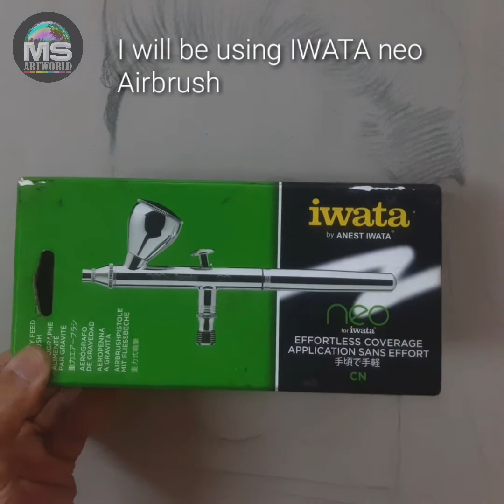Airbrush Portrait by MS Artworld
Hi Friends, Here is the new video Demonstration from MS Artworld...
Medium - Airbrush colour on Brown Tinted paper, using freehand ( Iwata neo) Airbrush.

to get amazing painting demonstrations video

ms artworld
airbrush painting